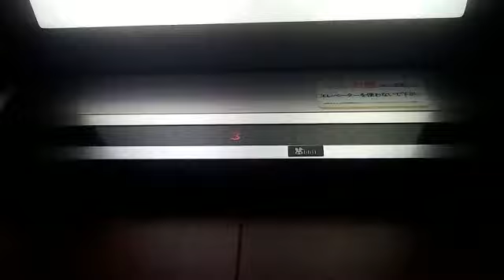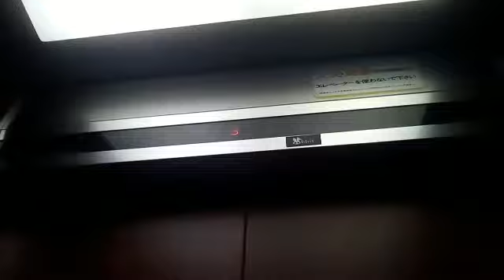三菱エレベーター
丸亀市のツヅキビルにあります。